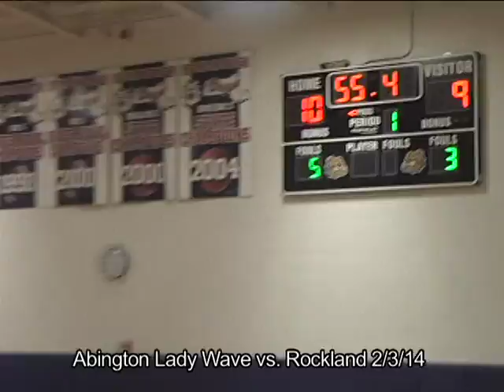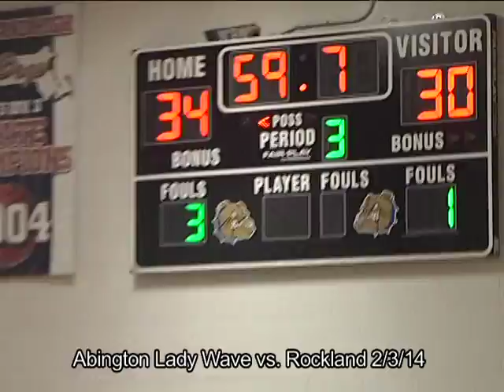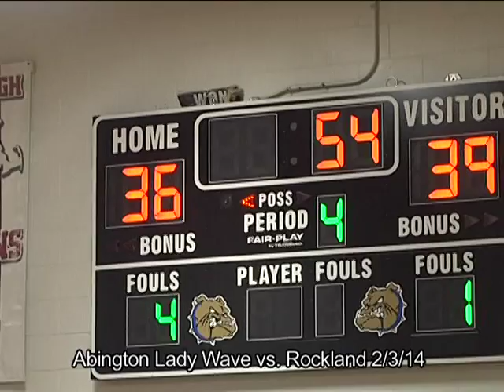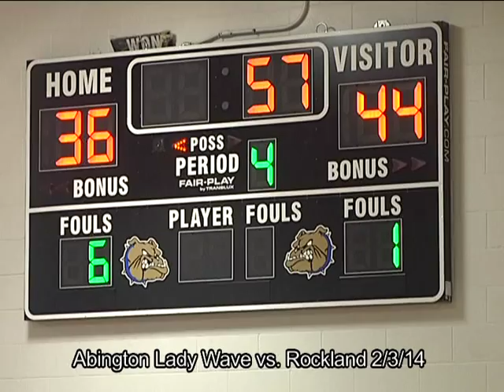Abington Varsity Lady Wave vs Rockland 2.3.14